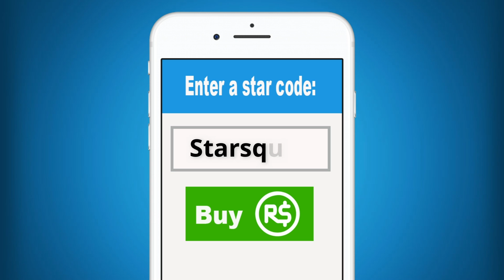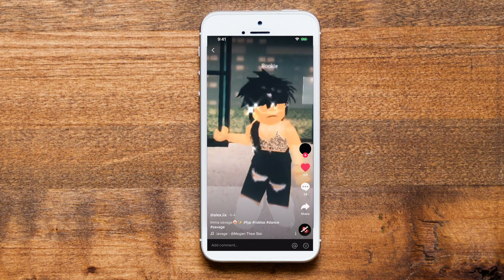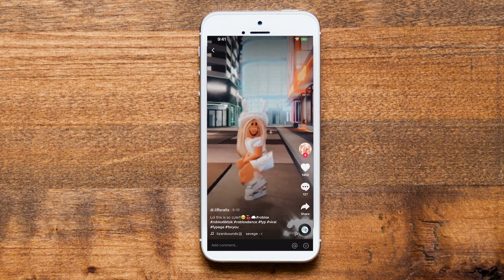I Caught Molly Doing A Tik Tok Video! | Roblox Bloxburg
Hey guys! Molly thought that she was going to be home alone because Daisy was going to a Roblox Dance Competition. What she didn't know is that Daisy had set up hidden cameras to see if Molly had been reading Daisy's diary. She didn't catch her doing that, but what she did find out was absolutely hilarious.